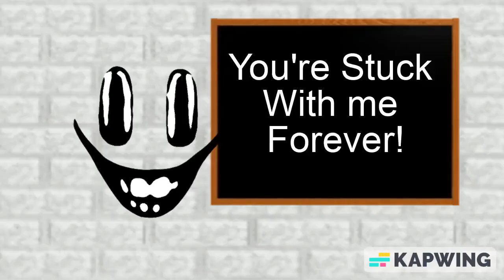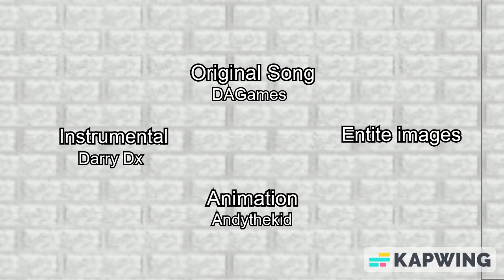K-83'S BASICS SONG (YOU'RE STUCK WITH ME FOREVER!) | LYRIC VIDEO | ANDY THE KID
This is how K-83 learns everything about math...

Credits to: @PghLFilms  @dagames  @darrymecanico and @halloweenhangout

Original Videos:

You're Mine by DAGames (BUT BE WARNING IT HAS SWEARS!)

I hope you guys check those videos out bit also you know why theres baldi jumpscare sounds?
Welp let me explain. so I used PghLFilms video and downloaded it, and i just can't just keep thinking about K-83 new song so yeah i told my friend's to watch it but its kinda very good with that animation. but hope you like and subscribe!